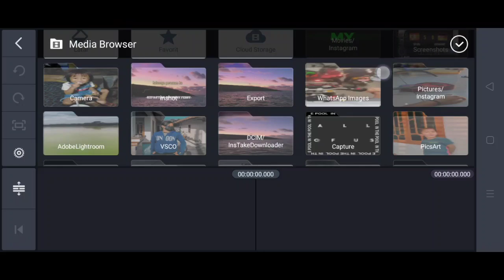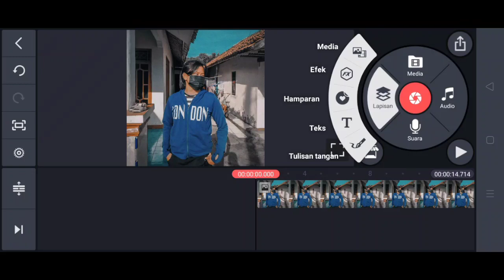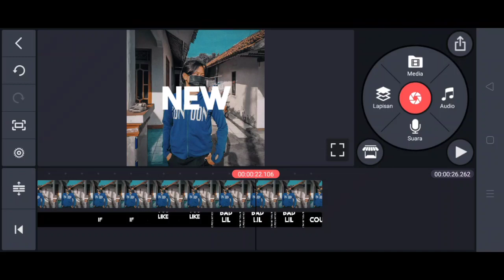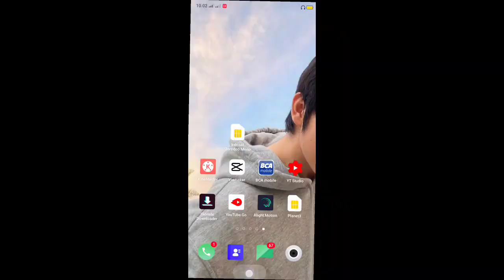Tutorial membuat video lagu Skechers transisi lirik pake foto kita di ~KINE MASTER~ gampang banget😍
Hii gays kali ini gw mau tutorial Lin membuat video pake lagu Skechers yg lagi viral pake foto kita sendiri di aplksi  kine master, eh wait Jan di bully y gays Masi pemula wkwk, so jangan lupa subscribe GRATIS!!